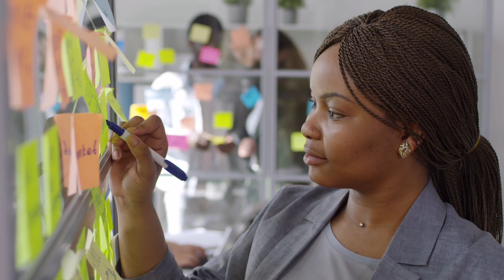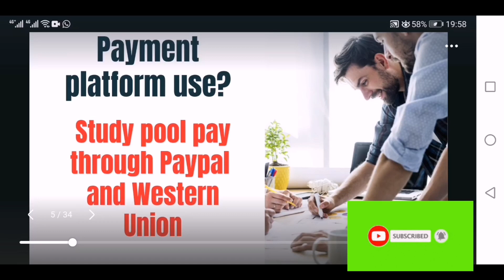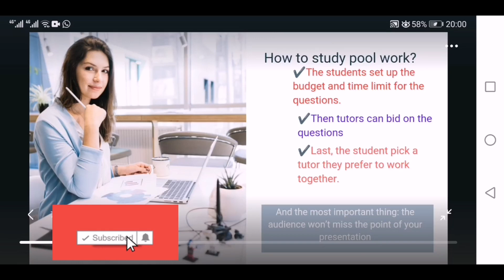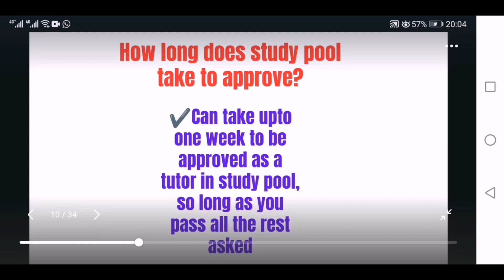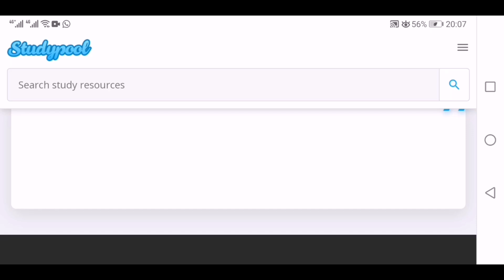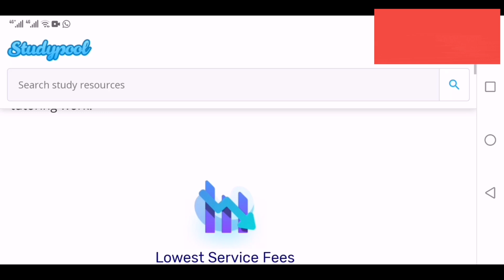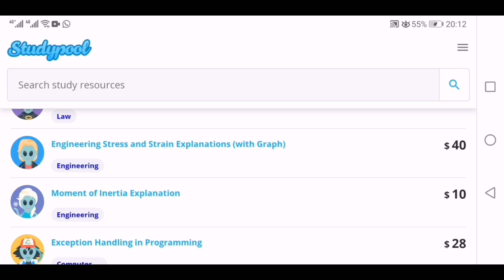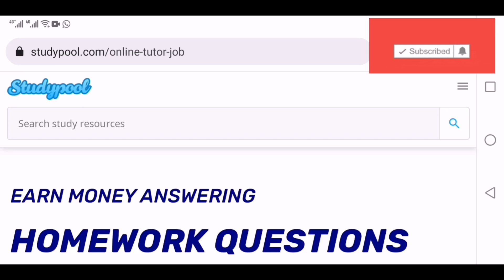EARN $1000/WEEK ANSWERING QUESTIONS/WORK FROM HOME JOBS/ONLINE JOBS/FAIZA MAKING ONLINE WEALTH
I am this video to help you earn money online.

The good news.Hiring world wide.

Apply Now.